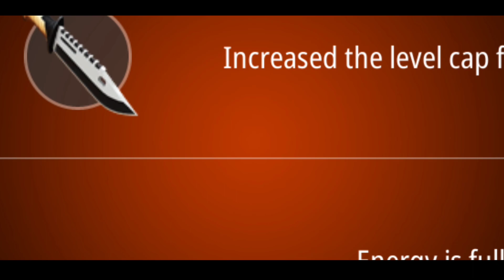Dead Fire: Zombie shooting _ Android gameplay #2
Various types of Guns and gears
There are many styles of weapons such as Sniper, Shotgun, Submachine gun, and Rifle
Once you know the characteristics of your weapons, zombie hunting is no longer difficult.
Place gears on the body part of the character.
Mounting gears brings out special abilities.
When you select a weapon and gear, it is immediately reflected.
Customize your character freely

 Endless stages with missions
There are missions in every stage. Mission conditions vary.
Use weapons, gears, and items to complete various missions and get rewards
There's no end to the stage where you have to fight zombies

Offline shooting game